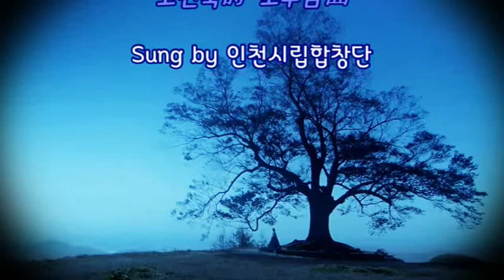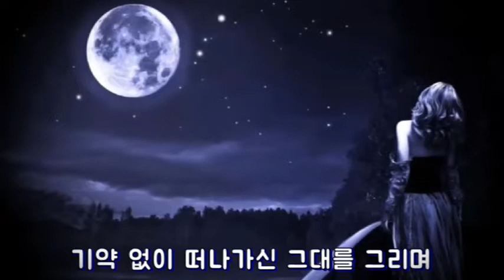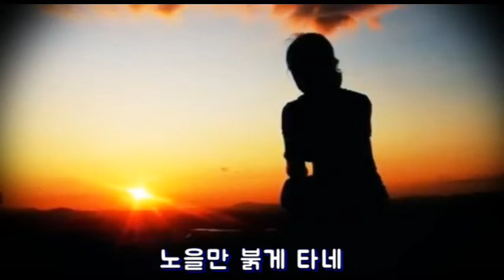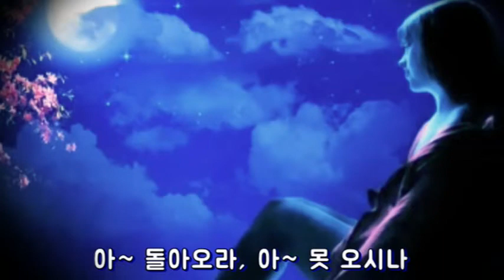그리움(고진숙 시, 조두남 곡) - 인천시립합창단